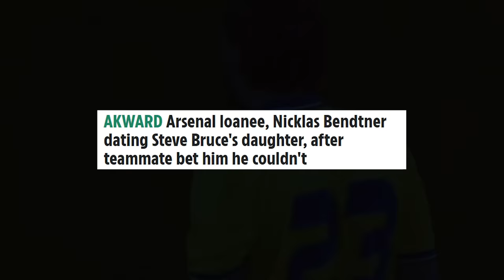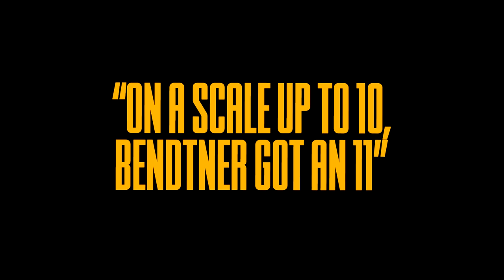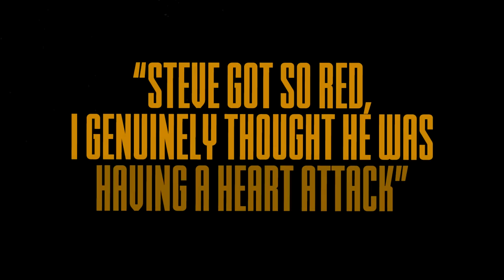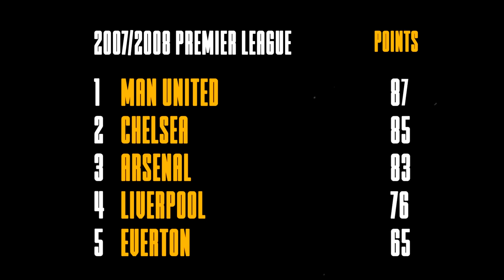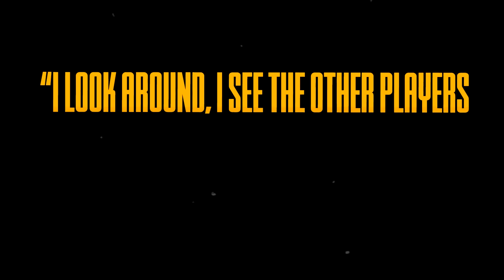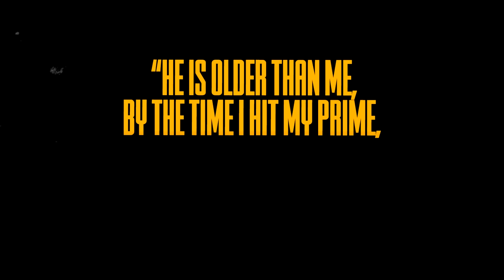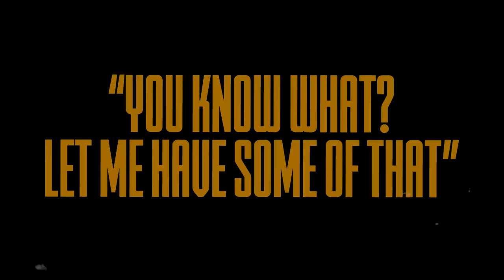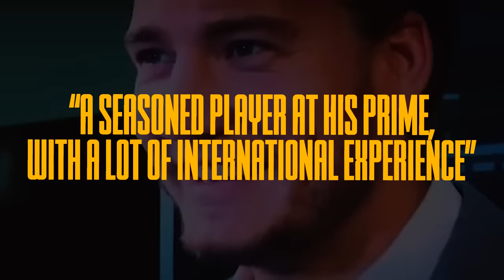The Story Of The Player Who Lost His Mind And Believed He Was The GOAT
How good was Nicklas Lord Bendtner actually?
New video about one of the most talked about players we've seen over the 2000's in football. In this episode we take on Lord Bendtner who played for Arsenal, Rosenborg, Juventus and Copenhagen for most of his career.

00:00 Pls subscribe, it really helps
1:37 From Wonderkid to Knucklehead in 1 month
3:23 Seducing the Manager's Daughter
4:40 Getting Blackmailed By Two Girls At The Same Time
5:27 Dating a literal Baroness
6:46 Denial and Fortune Tellers
9:25 Meeting Steve Bruce Again lol
11:03 So Bad At Juve He Didnt Even Sell A Single Shirt
12:22 The Wolfsburg Fiasco
13:30 Late Revival